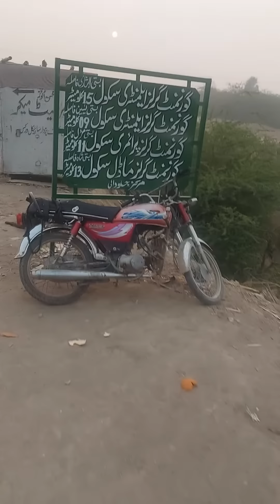WOW PAKISTAN ADA KHD BUZDAR TRAFIC MOVEMENT ON INDUS HIGH WAY I FK TV VLOGS